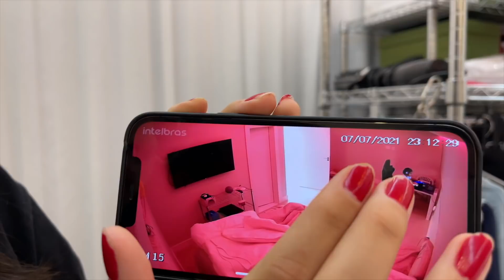FIQUEI MENSTRUADA NA FRENTE DO MEU IRMÃOZINHO !!!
Fala ai galera. No vídeo de hoje FIQUEI MENSTRUADA NA FRENTE DO MEU IRMÃOZINHO !!!